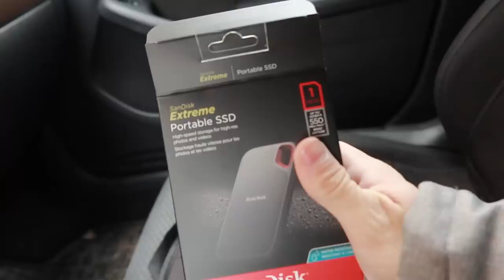Be postų į Vilnių Daugiau optimizmo!